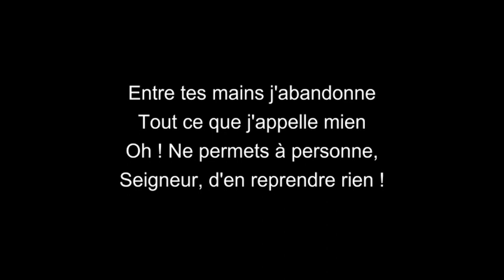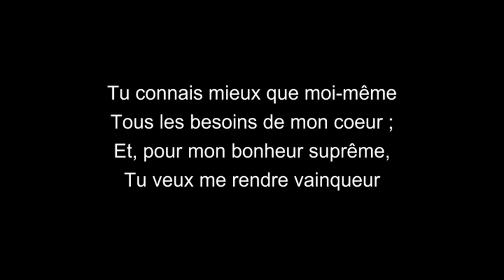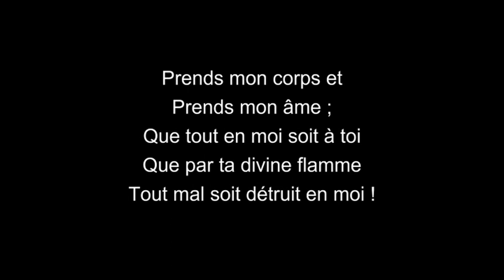Entre tes mains j'abandonne - ATG 289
Entre tes mains j'abandonne
Tout ce que j'appelle mien
Oh ! Ne permets à personne,
Seigneur, d'en reprendre rien !
Refrain 1
Oui, prends tout Seigneur !
Tout avec bonheur.

Je n'ai pas peur de te suivre
Sur le chemin de la croix.
C'est pour toi que je veux vivre,
Je connais, j'aime ta voix.
Refrain 2
Sans rien garder, je te livre
Tout avec bonheur.

Tu connais mieux que moi-même
Tous les besoins de mon coeur ;
Et, pour mon bonheur suprême,
Tu veux me rendre vainqueur.
Refrain 3
Je ne vis plus pour moi-même,
Mais pour mon Sauveur.

Prends mon corps et
Prends mon âme ;
Que tout en moi soit à toi.
Que par ta divine flamme
Tout mal soit détruit en moi !
Refrain 4
Prends mon corps et prends mon âme ;
Règne sur mon coeur !